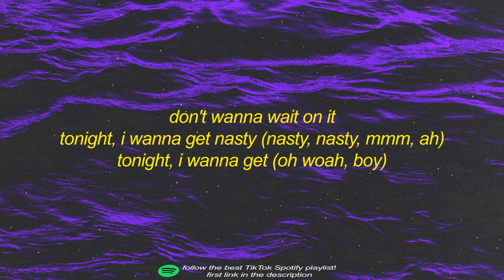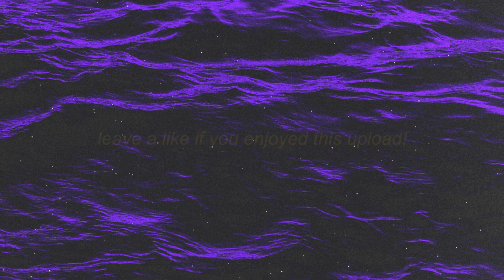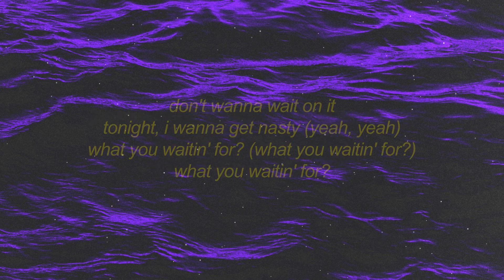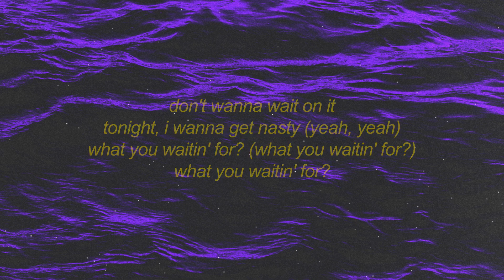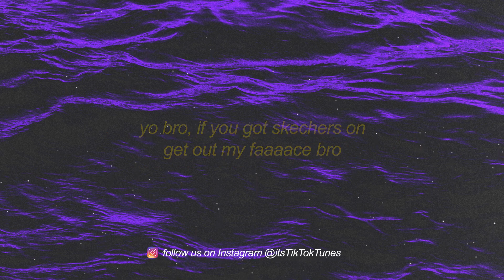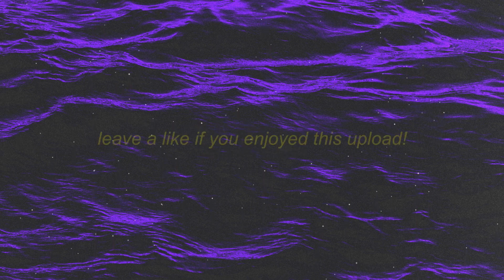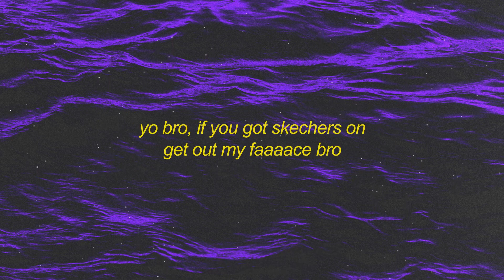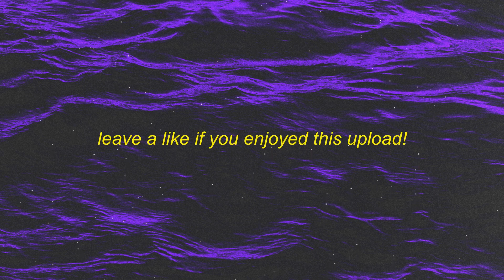[1 HOUR] body party x nasty x abuh (TikTok Remix) Lyrics | abuh abuh buh buh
body party x nasty x abuh (TikTok Remix) Lyrics | abuh abuh buh buh

this bitch gon' make me-
you got me all up in my feels, in all kind of ways
i be tryna wait, but, lately, i just wanna keep it real (real)
no more playin' safe, let's take it all the way
i just wanna make time for ya (yeah)
swear it's just right for ya
like this pussy designed for ya (yeah)
ten outta five on ya
know i would sign on the line for ya (yeah)
bet i look nice on you (yeah)
open my mind for ya (yeah)
don't wanna wait on it
tonight, i wanna get nasty (yeah, yeah)
what you waitin' for? (what you waitin' for?)
what you waitin' for?
what you waitin' for? (waitin' for?)
tonight, i wanna get (nasty)
promise i'ma give it to you like you never had it
i do it so good, it's gon' be hard to break the habit
you're like a whole constellation (yeah)
swimming like you on vacation (yeah)
promise i'm still gonna love you when you wake up in the a.m.
i just wanna make time for ya
like this pussy designed for ya
know i would sign on the line for ya
open my mind for ya (my mind)
tonight, i wanna get nasty (oh hey)
what you waitin' for? (mmm)
what you waitin' for? (yeah)
tonight, i wanna get nasty (nasty, nasty, mmm, ah)
tonight, i wanna get nasty (oh woah, boy)
boy, you know the vibes, i don't waste no time
take what's on your mind, make it real life
get all the homies to bounce (bounce)
switch from the bed to the couch (couch)
and get to know how i'm feelin' inside
so much conversation, words so sweet
been so well-behaved, but, boy, i'm weak
yeah, my body's gotta say something to you
that's one way to tell i speak the truth
what you waitin' for? (what you waitin' for? mmm)
tonight, i wanna get nasty (tonight, i wanna get, mmm)
tonight, i wanna get nasty (oh)
yeah